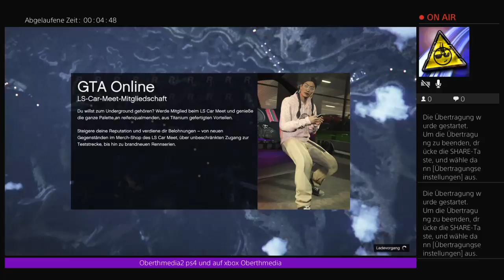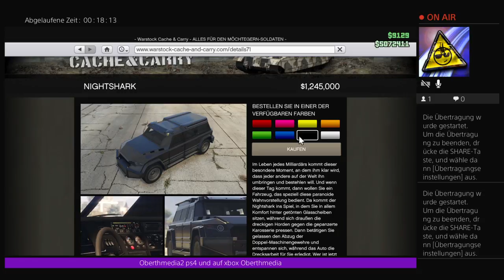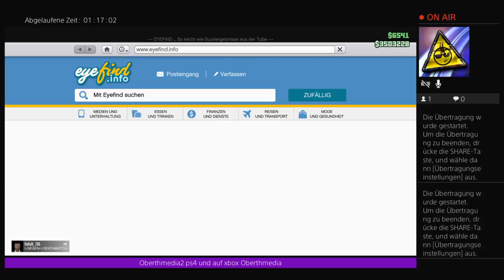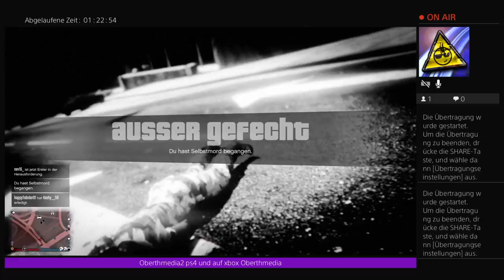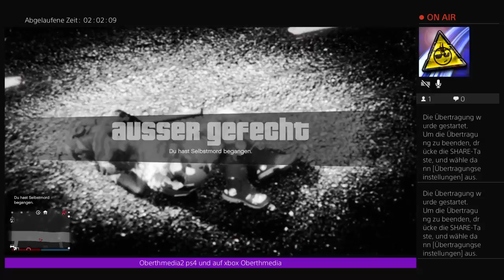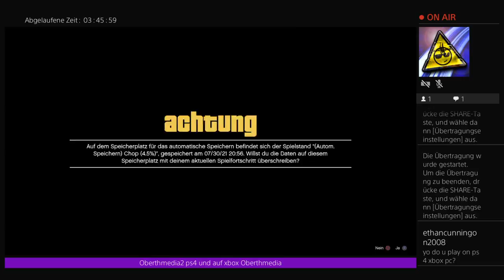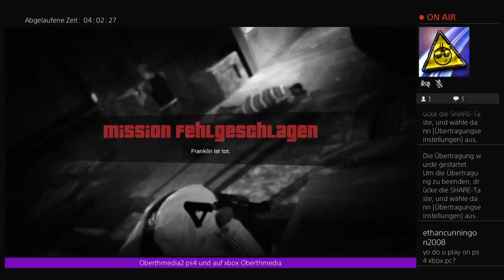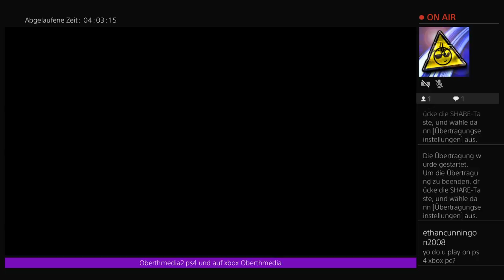Division 2 und gta 5 Bfh 4-5 online xbox one und PS4